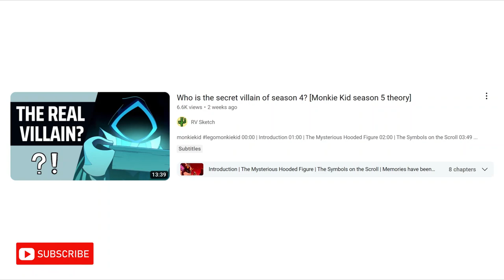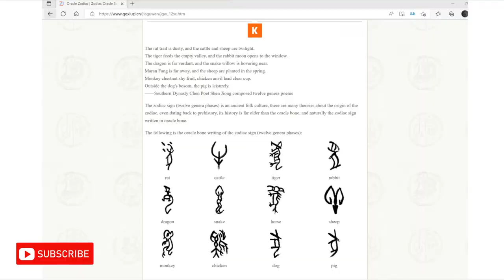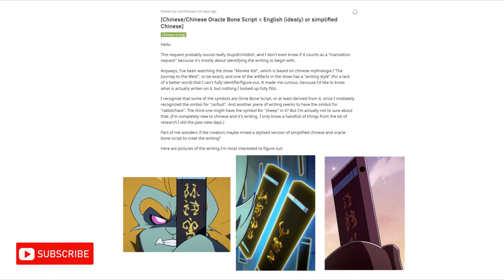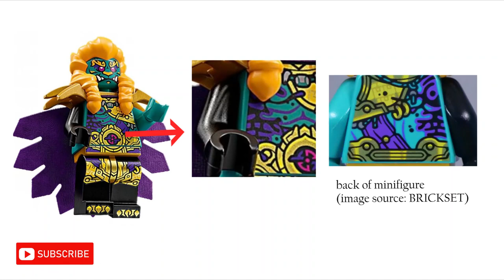Is Azure Lion Connected to the Scroll? [Monkie Kid season 6 theory]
00:00 | Introduction
00:40 | Azure's Powers (and where did he come from?)
04:19 | Azure is made of Ink?
05:35 | Azure has been Brainwashed
09:10 | What are these Symbols?
10:47 | Peng and Yellow Tusk are made from the Scroll?
12:44 | Conclusion
13:17 | Outro

Not intended or suitable for viewers under the ages of 14.